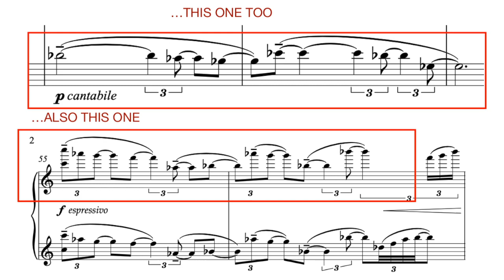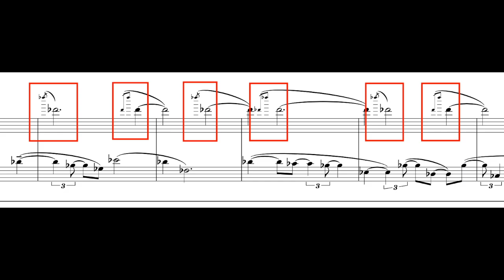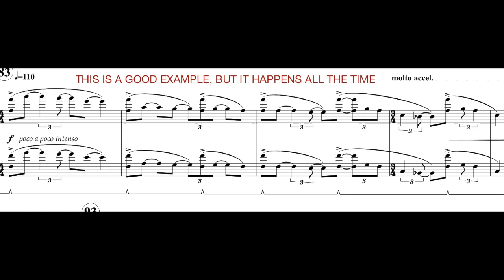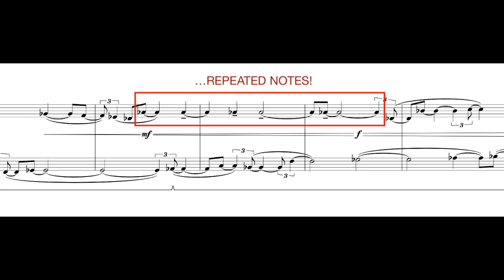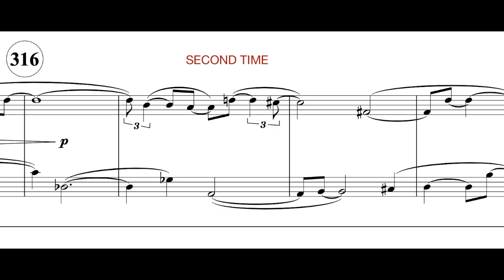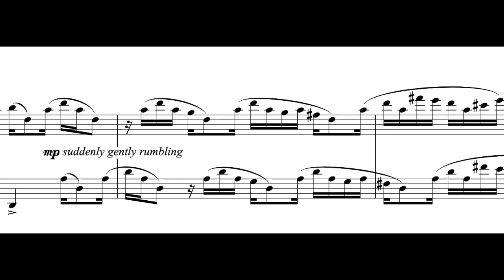Talking Through Prayers of Method | David John Roche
In this video I will talk through my piece for solo piano, Prayers of Method. It was supposed to be performed at the 2020 Vale of Glamorgan Festival but COVID-19, you know the rest.

It goes without saying that any examples from Prayers Of Method are actually MIDI.